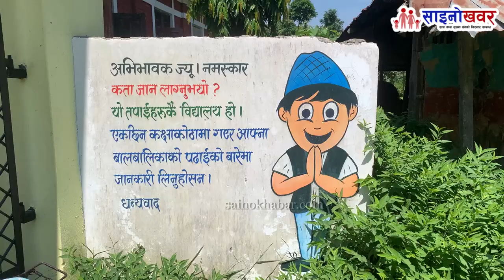पुर्वप्रहरी तथा रास्वपा पथरी शनिश्चरे ४ का सभापती हिक्मत कुमार श्रेष्ठद्धारा शैक्षिक सामाग्री वितरण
पुर्व प्रहरी वरिष्ट नायब निरीक्षक तथा राष्ट्रीय स्वतन्त्र पार्टी
पथरी शनिश्चरे वडा नं. ४ सभापती हिक्मत कुमार श्रेष्ठद्धारा शैक्षिक सामाग्री वितरण
Hello i am Gopal Kafle and i am working as journalist. We will provide local news, Agriculture news, Entertainment news, Pradesh news and son on.